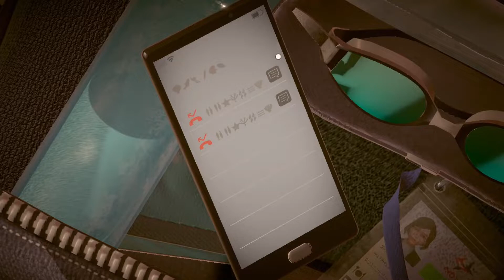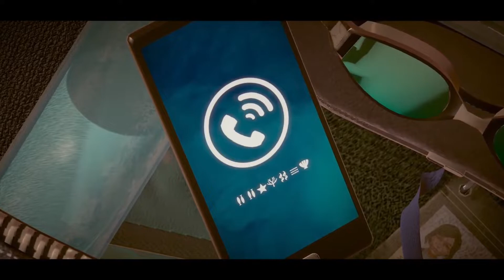A Memoir Blue | Nintendo Switch Gameplay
A Memoir Blue

Hey guys! Today we want to show you the adventure game "A Memoir Blue". As always we are delivering full HD gameplay footage of the Nintendo Switch version. We hope our video can help to create your own opinion. If you have any questions about the game don't hesitate to ask in the comment section. After this short introduction you can read the fact sheet of the game below.
We try to answer comments in English, German and French!

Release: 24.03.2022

Console: Nintendo Switch OLED

Our equipment:
AVerMedia Live Gamer Portable 2 Plus*
Nintendo Switch*
YCCTEAM Wireless Pro Controller*